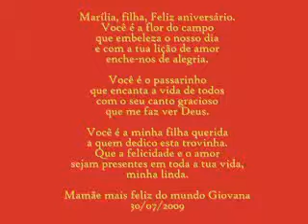Marília 6 anos de alegria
Vídeo homenagem aos seis anos da minha princesa, a coisa mais linda que eu já conheci nesta vida...